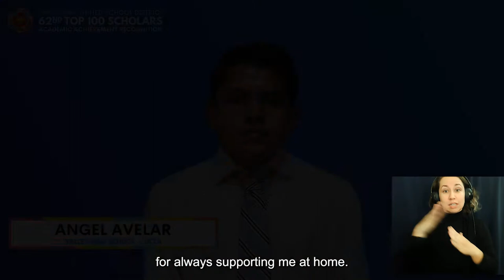2021 SAUSD Top 100 Scholars - Valley High School